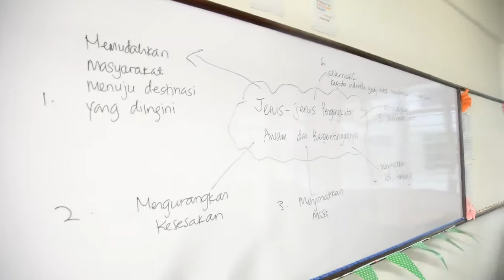Lawatan Perdana Menteri Ke SK Pekan Telipok / SMK Pekan Telipok, Sabah